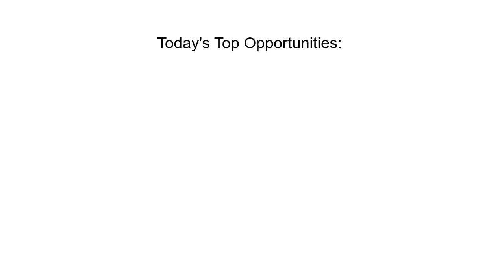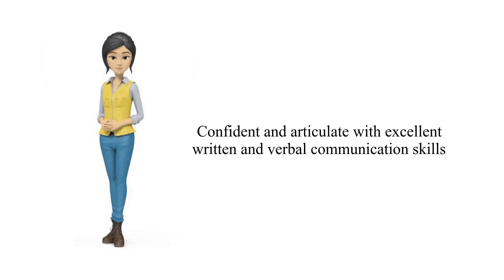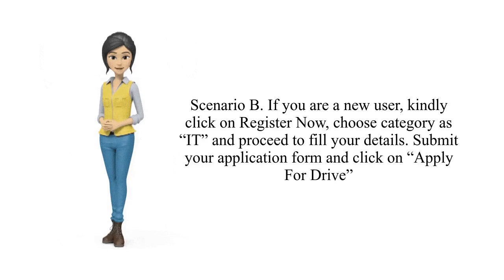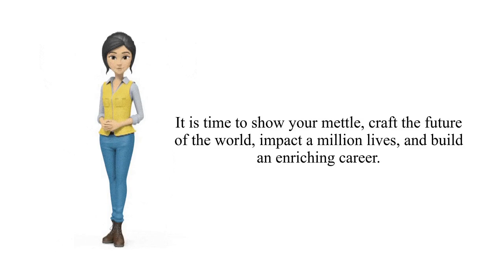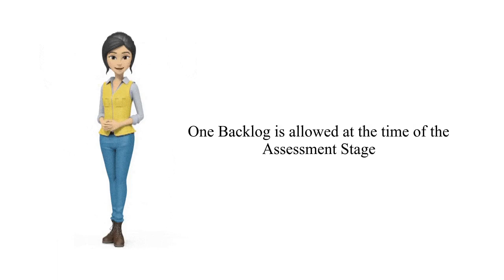Freshers Recruitment: Demandbase, Tata Consultancy Services, Wipro India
fresher jobs in malta,
bcom fresher jobs malayalam,
mba fresher jobs in dubai,
mba fresher jobs in bangalore,
mba fresher jobs 2021,
mba fresher jobs tamil,
mba fresher jobs in chennai,
2014 passed out fresher jobs in bangalore,